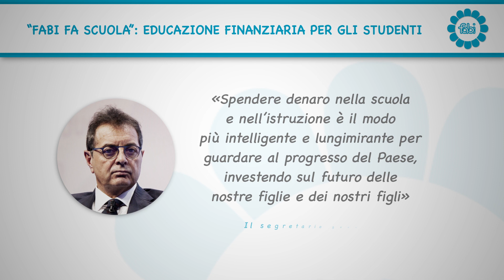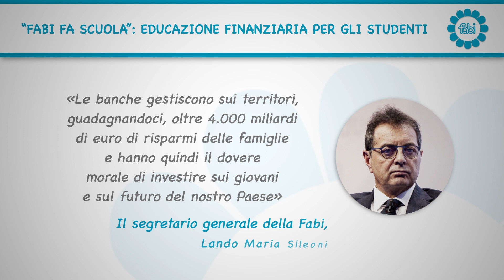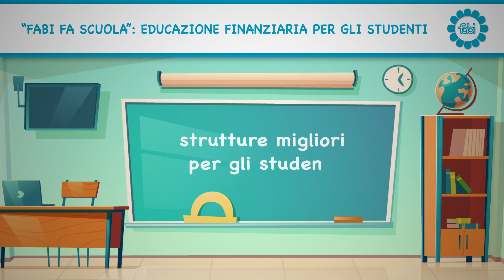FABI FA SCUOLA, Educazione finanziaria in classe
Parte «La Fabi fa scuola», l’iniziativa per migliorare la conoscenza dell’economia, in particolare dei prodotti e dei servizi bancari. Anche quest’anno, il progetto è stato ufficialmente inserito tra quelli del Comitato per la programmazione e il coordinamento delle attività di educazione finanziaria, organismo del Ministero dell’Economia e delle Finanze.
Una guida per l’utilizzo del Bancomat e delle carte di pagamento, un decalogo per le truffe finanziarie, una mappa per individuare i costi dei prodotti e dei servizi bancari, la gestione delle identità digitali nei rapporti con le banche. Sono questi gli argomenti al centro di una serie di video-animati, realizzati per il mese dell’educazione finanziaria dalla Fabi, che quest’anno ha deciso di concentrarsi sulla scuola e sugli studenti. La campagna «La Fabi fa scuola» è stata ufficialmente inserita, per il terzo anno consecutivo, tra quelle del Comitato per la programmazione e il coordinamento delle attività di educazione finanziaria, organismo istituito dal Ministero dell’Economia e delle Finanze. Dopo le iniziative del 2018 («Parla con me») e del 2019 («Chiedilo ai bancari»), la Fabi torna in campo per promuovere e favorire la conoscenza e la competenza di tutti cittadini, con l’obiettivo di diffondere, soprattutto tra i bambini e i ragazzi, la comprensione dei temi relativi all’economia, alla finanza, al risparmio, ai prodotti bancari.
L’attenzione della Fabi verso il mondo dell’istruzione è sensibilmente cresciuta nell’ultimo periodo: ad agosto, è stata avanzata una proposta, all’Abi e al governo, per coinvolgere le banche nell’edilizia scolastica.